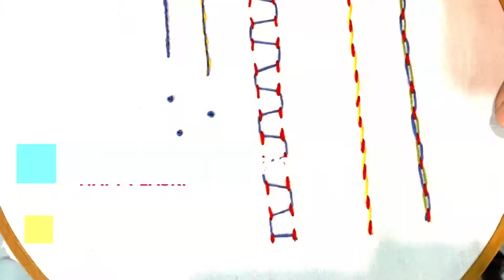PCKulNaWynos - Tydzień #7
Za nami już siódmy tydzień projektu "Wakacje w sieci, czyli zajęcia z PCKul na wynos" dofinansowanego ze środków Narodowego Centrum Kultury w ramach programu "Kultura w sieci".

Zapraszamy na kolejne zajęcia.